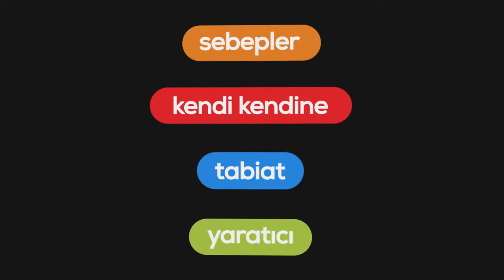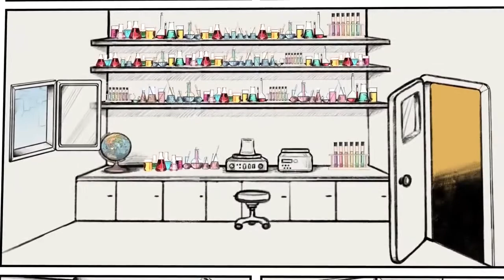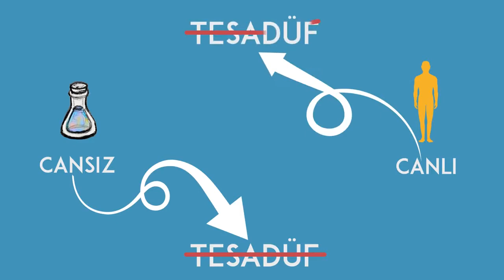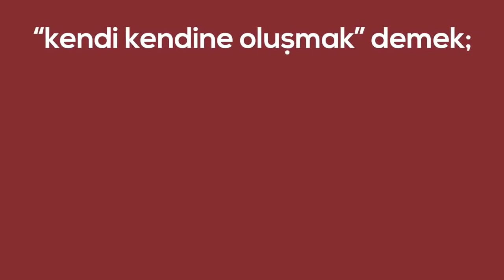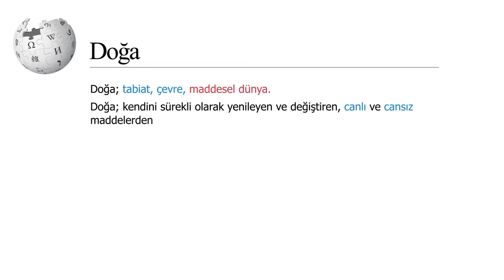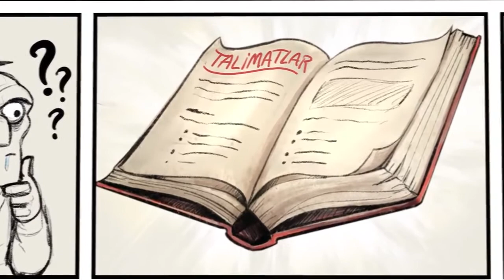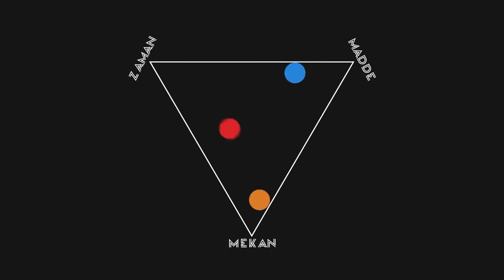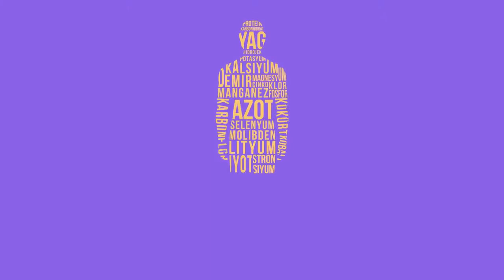EVREN NASIL VAR OLDU